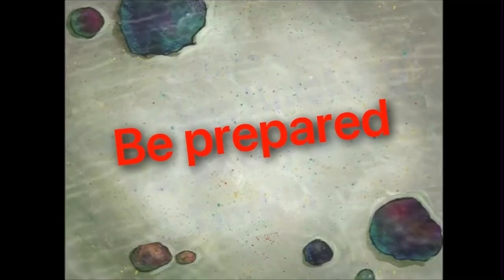Killer Krabs- SpongeBob Lost Episode